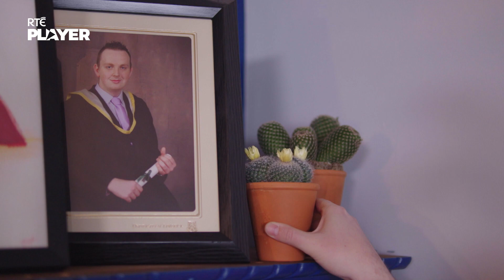Relove My Space | Old sitting room ➡️ modern home office ✨ | Full Episode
Paul and Fionnuala are in Clare to transform a nineties sitting room into a modern home office.

Stream all episodes now on RTÉ Player.